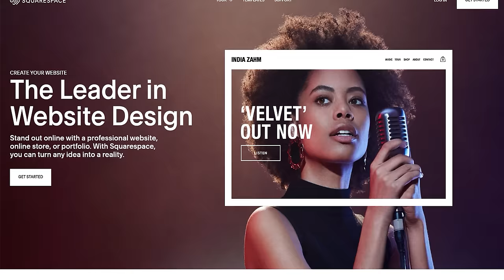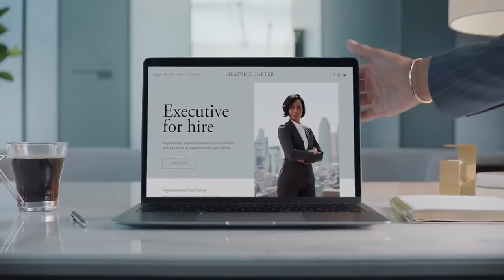Transformers: Top 10 Saddest Autobot Deaths (Movie Rankings) 2019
Here's my Top 10 Saddest Autobot Deaths in the Transformers movies. If there's 1 thing I think we all can agree upon is that a sad movie death can have a lingering impact if done right. And this is something that was made apparent over 30 years ago in the 86 Transformers movie. As soon as you find yourself connecting with a character they become cannon fodder to move the plot forward. And in the case of the live action Transformers universe we found ourselves reconnecting to old faces just to see history repeat itself. What's up guys? My name is RBG. And welcome another Transformers Top 10 video. This is something where we take the best and worst elements of the live action films and comprise them in top 10 rankings. For today's video I wanted to present a list of the saddest Autobots deaths. Because there have been a few that have undoubtedly tugged on fan's heart strings. It seems like that was something Michael Bay got right with each installment. As much as we may hate the way our favorite Autobot is portrayed or their design changes we eventually grow fund of them. And even miss them when they're replaced with newer members for the sake of selling toys. But without further ado here's a list of the top 10 Autobot deaths that kicked us in the gut and left us stunned.